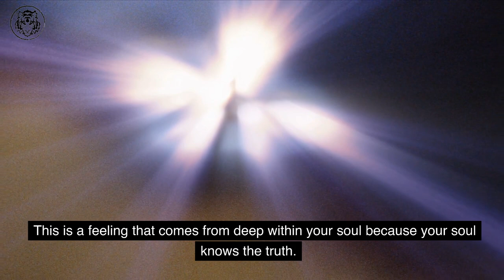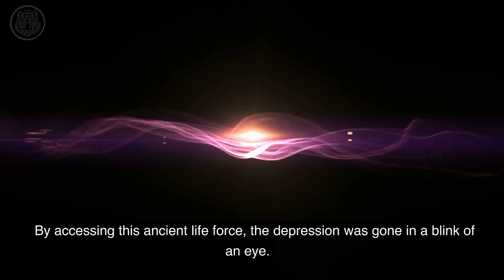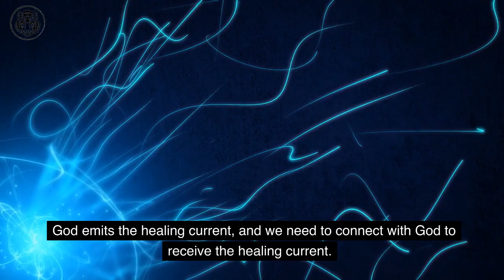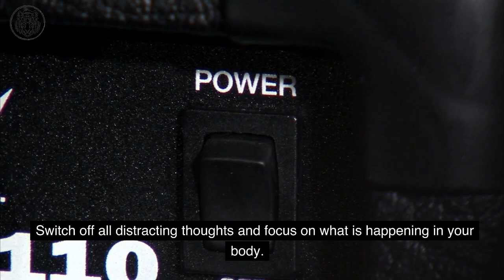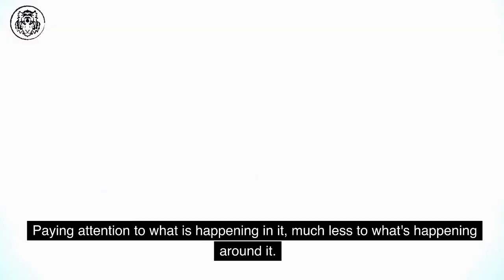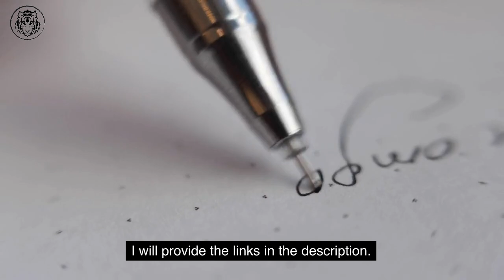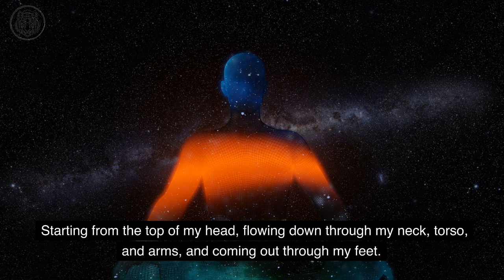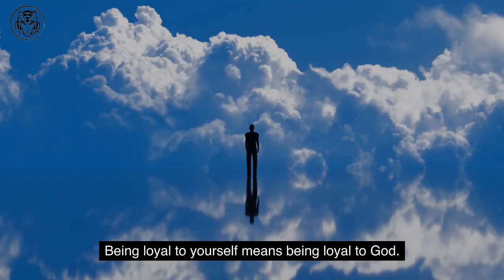ACCESS The FORGOTTEN Ancient Life Force And Become Healthy Forever - Revolution In Medicine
10 Books That Contain More Knowledge Than a Psychology Degree ✔🎁

12 Rules for Life – An Antidote to Chaos by Jordan Peterson

Hello everyone,

This is the quickest solution to all your problems. There's no such thing as incurable. In this video I talk about a long lost and forgotten technique. Welcome the power of the Divine into your body by doing this easy meditation. The benefits of it are astounding because once you connect with the Divine, all your problems will be gone. I have been doing this technique for almost a year now and it changed my life completely. By following up on this teaching you are going to get what you always wanted. Your health. Sounds like hype? I know it does, but see it for yourself and you will know what I mean.